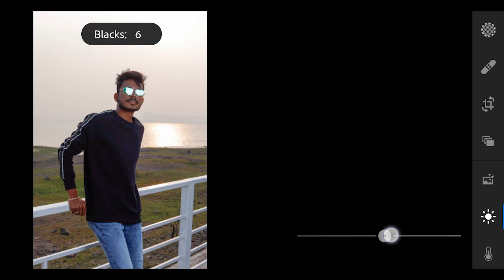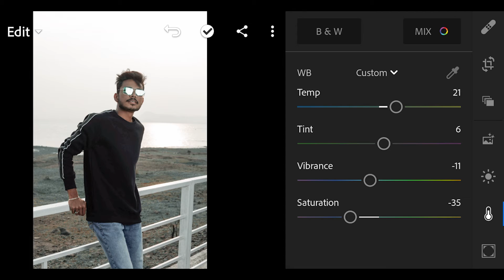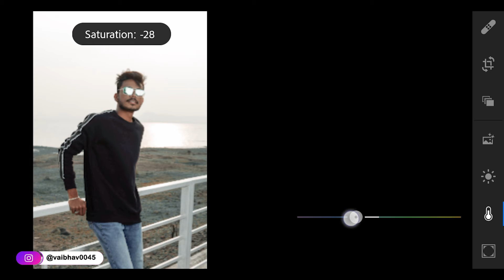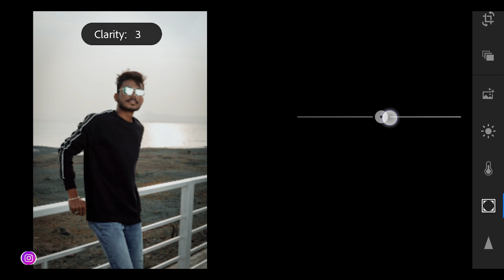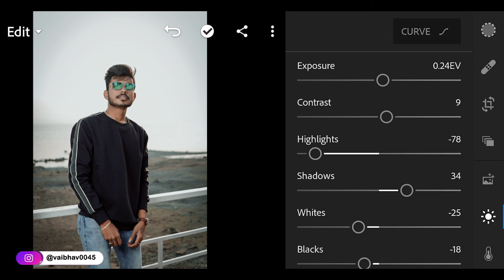Complete Lightroom Mobile Retouching | Lightroom Mobile Photo Editing | by VAIBHAV0045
You can also learn :

➤Photoshop
➤Lightroom
➤Illustrator
➤Flash
➤Premiere pro
➤After Effects
➤Maya
➤Max